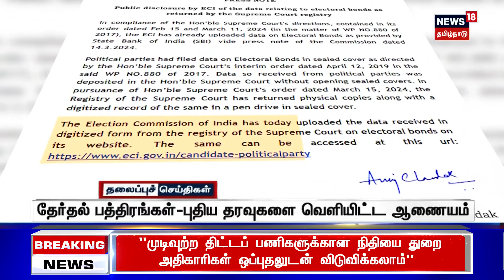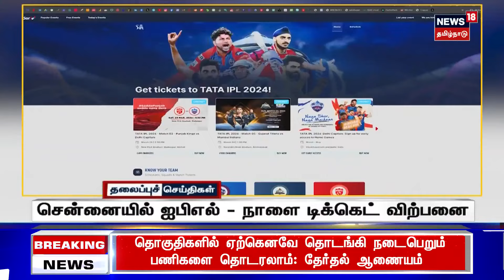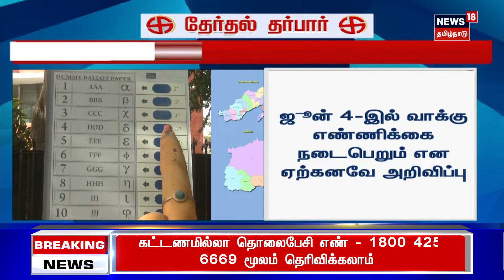மாலை 4 மணி தலைப்புச் செய்திகள் - 17 March 2024 | Today Evening Headlines | Tamil News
மாலை 4 மணி தலைப்புச் செய்திகள் - 17 March 2024 | Today Evening Headlines | Tamil News TodayHeadlines News18TamilNadu

list=PLZjYaGp8v2I8Jl8PfHo2MQdWKs42-15cX